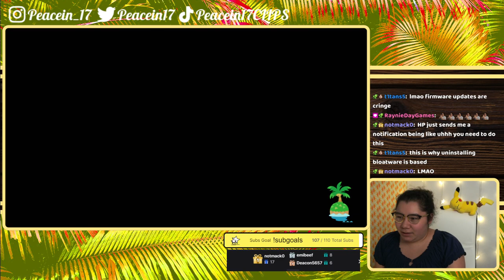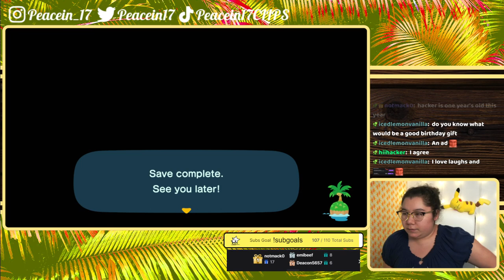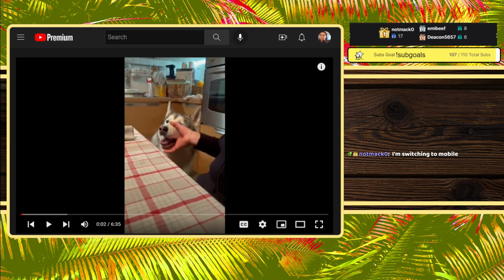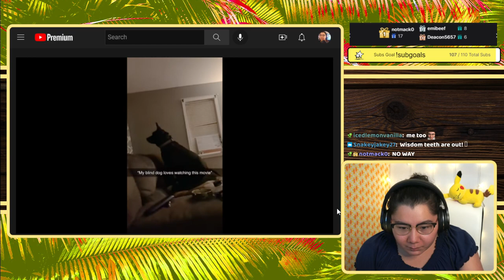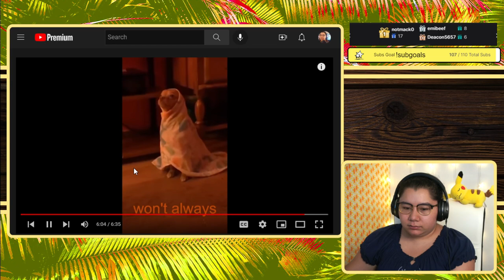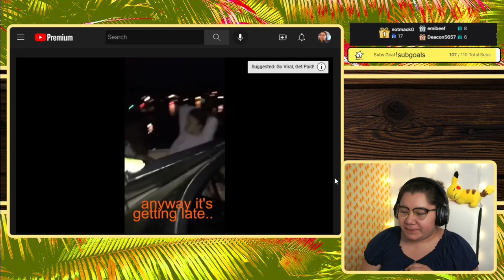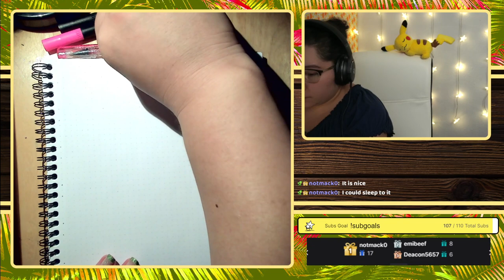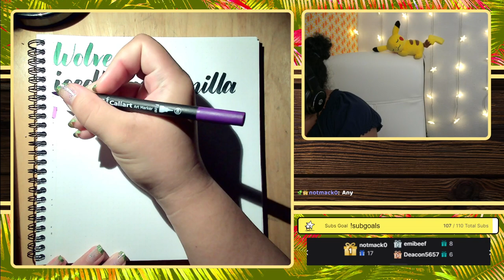8/23/22 pt2 maybe one day I'll find her... ACNH, YLYL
Time Stamps
00:00:00 Tech Checks
00:02:00 ACNH
00:33:08 YLYL
00:50:40 Thanking Subs Calligraphy